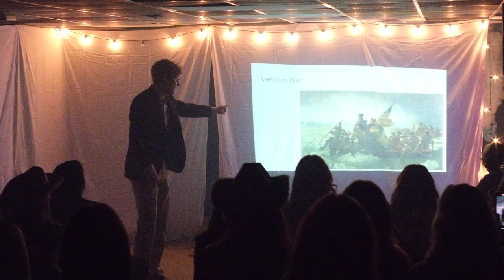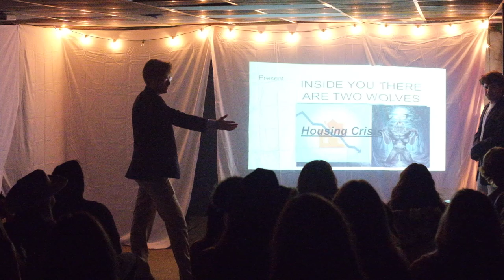Phi Kappa Psi Alabama Gamma squealNight2022 KD